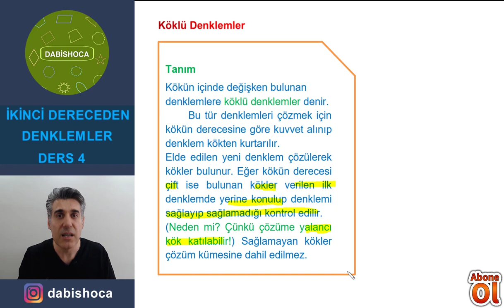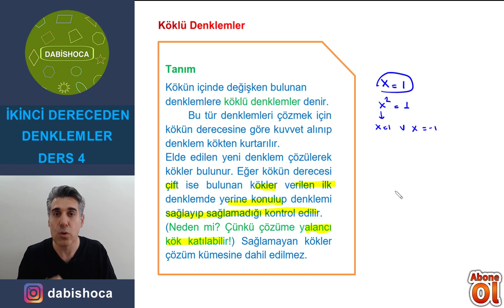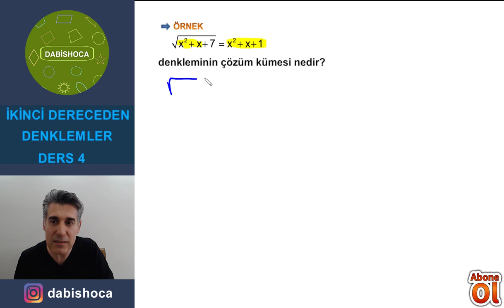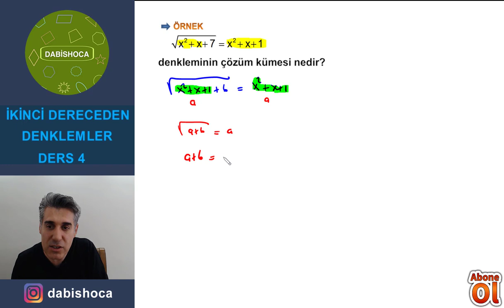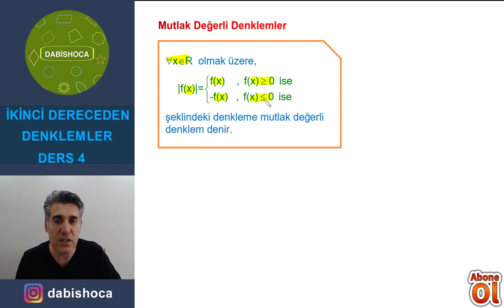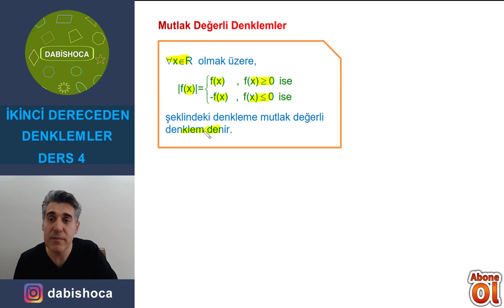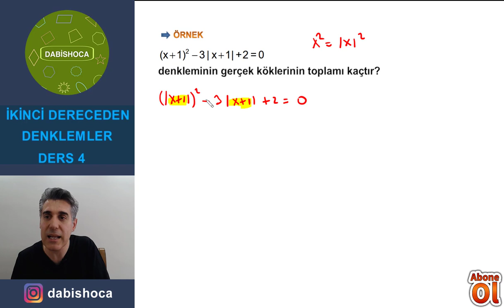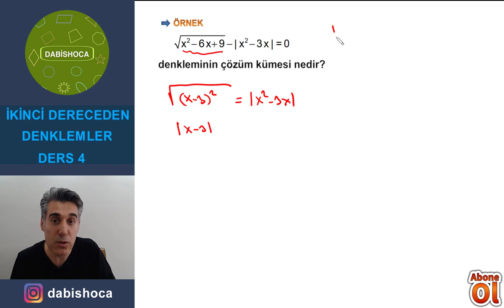İKİNCİ DERECEDEN DENKLEMLER| 4.Bölüm | PDF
Herkese merhaba değerli takipçilerim ve sevgili öğrencilerim !
Bugün matematiğin temel konularından İkinci dereceden denklemlerle devam ediyoruz.!
Yeni videolardan Instagram uygulaması üzerinden daha hızlı haberdar olabilirsiniz aynı zamanda da yakın zamanda yapılacak olan 1000 aboneye özel kitap çekilişine katılma şansını yakalayabilirsiniz !
Yeni bir ders videosunda görüşmek üzere !
DABİS HOCA
Her hafta düzenli bir şekilde yeni videolar ile karşınızdayım !